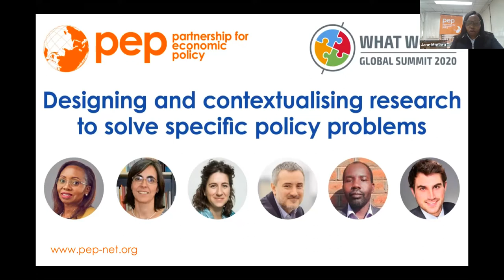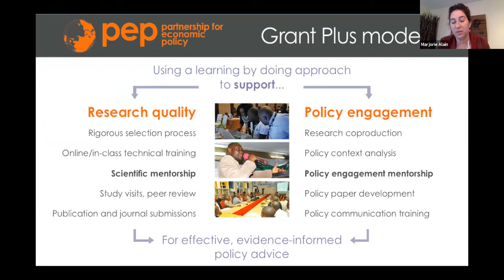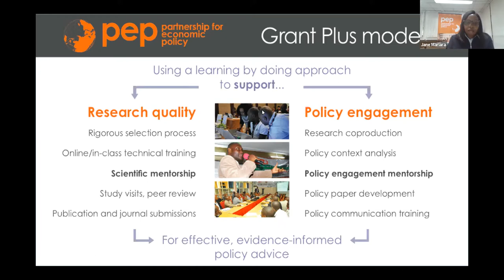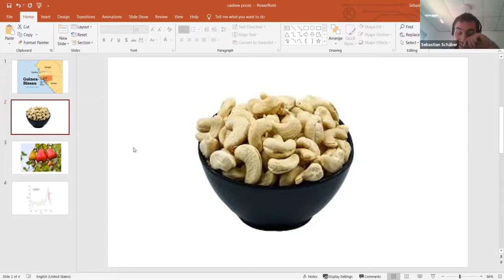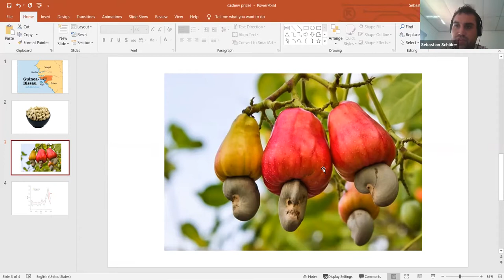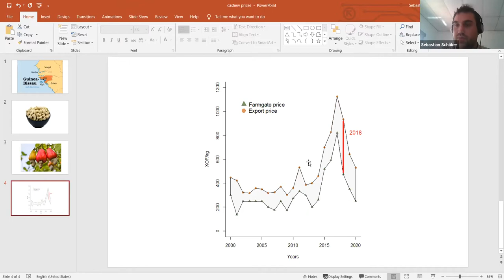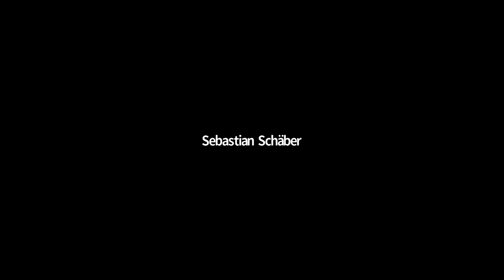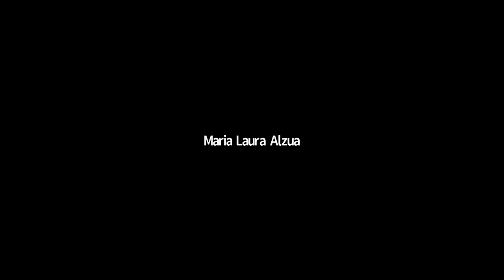Webinar: Designing and contextualising research to solve specific policy problems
PEP hosted a webinar on “Designing and contextualising research to solve specific policy problems” as part of the What Works Global Summit (WWGS) 2020.

PEP’s Research Director for Experimental Research, Maria Laura Alzua, and  PEP’s Director of Communications and Monitoring and Evaluation, Marjorie Alain, discuss the organisation’s approach to contextualising research for policy use.

Three PEP grant recipients – Guillermo Cruces, Levison Chiwaula and Sebastian Schäber – then present and discuss their experiences in Argentina, Malawi and Guinea Bissau, respectively.

Executive Director of PEP, Prof. Jane Mariara, moderated the discussion.